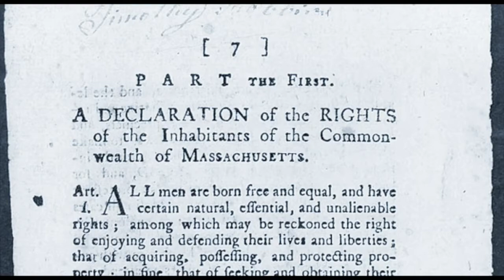Story for All Ages - July 12, 2020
Main Line Unitarian Church
Dawn Star Sarahs-Borchelt, Director of Lifespan Faith Development